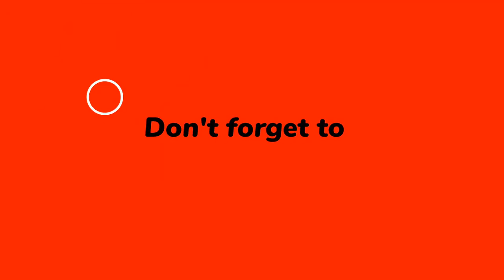তিন আসনেই আওয়ামী লীগের মনোনয়ন ফরম জমা দিলেন সাকিব ।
মনোনয়ন ফরম জমা দিলেন সাকিব ,
সাকিব আল হাসান মনোনয়ন ফরম তিন আসনের মনোনয়ন ফরম  ,
ঢাকা-১০, মাগুরা-১ ও ২ মনোনয়ন ফরম জমা দিলেন সাকিব ,
তিন আসনেই মনোনয়ন ফরম জমা দিলেন সাকিব ,
ভোটগ্রহণ ৭ জানুয়ারি অনুষ্ঠিত হবে ,
আওয়ামী লীগের মনোনয়ন ফরম জমা দিলেন সাকিব ,
আওয়ামী লীগের মনোনয়ন ফরম নিলেন সাকিব ,
তিনটি আসনে আওয়ামী লীগের মনোনয়ন  জমা দিলেন সাকিব ,
মনোনয়ন ফরম জমা দিলেন সাকিব আল হাসান ,
তিন আসনের মনোনয়ন ফরম  জমা দিয়েছে সাকিব ,
আওয়ামী লীগের মনোনয়ন ফরম কিনলেন সাকিব ,
সাকিব আল হাসান নিউজ ,
রাজনৈতিক নিউজ ,
আজকের খবর ,